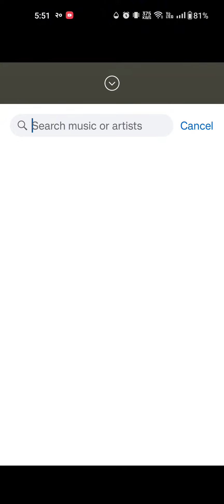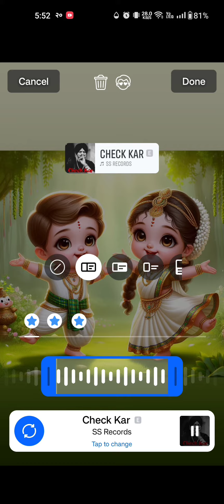100% real trick in hindi | Facebook Story पर् Songs केसे डाले with lyrics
100% real trick in hindi | Facebook Story पर्  Songs केसे डाले with lyrics

1. "फेसबुक स्टोरी पर गाने कैसे डालें: हिंदी में आसान ट्यूटोरियल"
2. "100% असली ट्रिक: गाने के बोल के साथ फेसबुक स्टोरी पर अपलोड कैसे करें"
3. "नए लोगों के लिए गाइड: फेसबुक स्टोरी पर बॉलीवुड गाने कैसे डालें, गाने के बोल के साथ"
4. "रहस्य खोलना: फेसबुक स्टोरी पर हिंदी गाने कैसे डालें, गाने के बोल के साथ"
5. "कला को अधिग्रहण करना: हिंदी गाने कैसे फेसबुक स्टोरी पर साझा करें, गाने के बोल के साथ"
6. "स्टेप-बाय-स्टेप ट्यूटोरियल: गाने के बोल के साथ हिंदी में फेसबुक स्टोरी पर गाने कैसे डालें"
7. "फेसबुक स्टोरी टिप्स: हिंदी में बॉलीवुड गाने कैसे फेसबुक स्टोरी पर डालें"
8. "रोचक सामग्री बनाना: हिंदी गाने कैसे फेसबुक स्टोरी पर साझा करें, गाने के बोल के साथ"
9. "गाने के बोल के साथ फेसबुक स्टोरी पर पोस्ट करने के लिए आखिरी गाइड: हिंदी गाने"
10. "पोटेंशियल को खोलना: हिंदी गाने के बोल के साथ फेसबुक स्टोरी पर सफलतापूर्वक साझा करने के लिए ट्रिक्स"